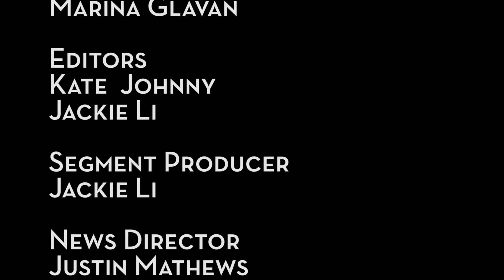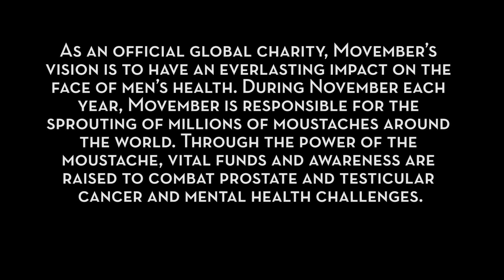QTV Student Life: Movember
QTV takes it to the street to ask students about their Movember mustaches